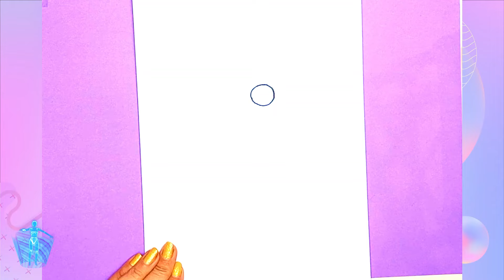Dibujando a Anxiety de Intensamente 2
Dibujando a Anxiety de Inside Out 2

¡Hola a todos los futuros artistas! ¡Bienvenidos a Toy Chuchi Toon! Aquí podrán disfrutar de mis
dibujos de personajes en estilo chibi, kawaii y realista. Si te encanta la creatividad y explorar nuevos estilos, ¡estás en el lugar indicado!
¡Gracias por ser parte de esta comunidad artística!